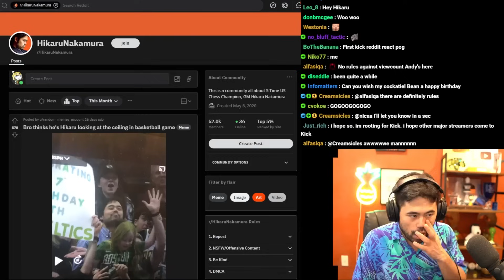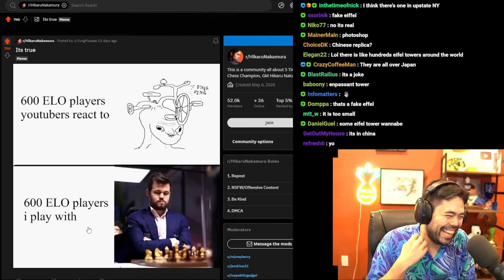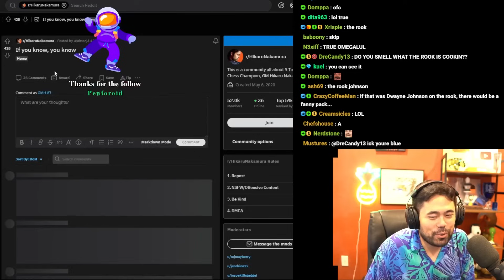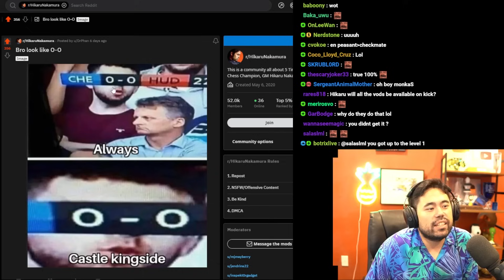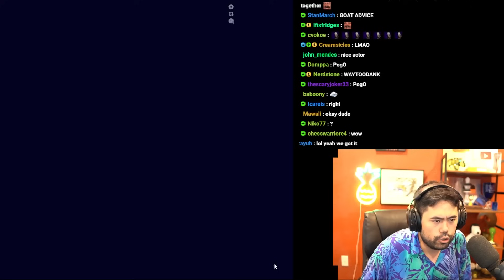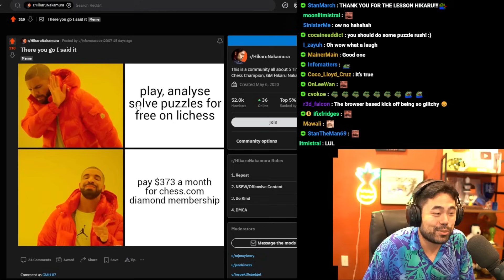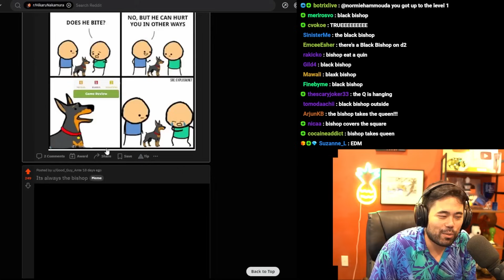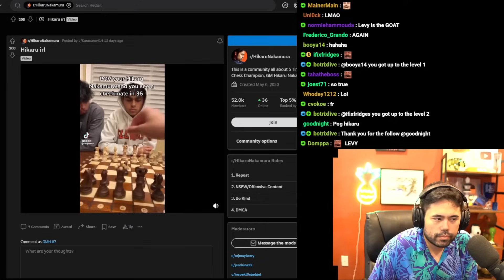Whose Couch is That??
Hikaru's Reddit React is always so adorable...